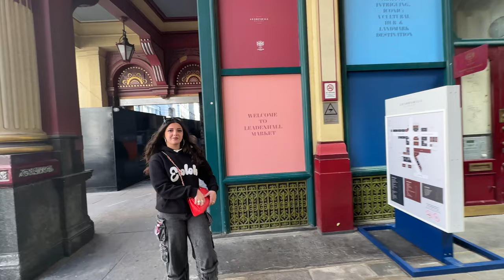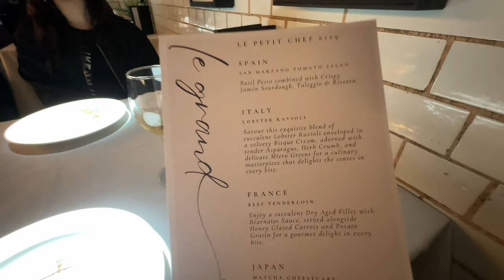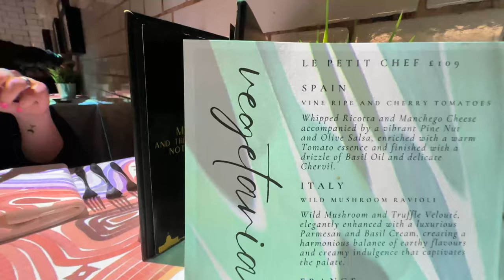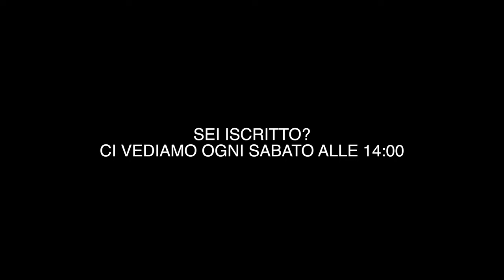PROVIAMO LE PETIT CHEF ! il tavolo del ristorante PRENDE VITA 😱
Amici oggi vi porto con me in giro per Londra, andiamo in un quartiere pieno di graffiti, su una terrazza gratuita con una vista incredibile, al Tower Bridge e poi provo per la prima volta Le Petit Chef dove il tavolo del ristorante prende vita! un'esperienza culinaria pazzesca!

Ti piacerebbe diventare uno Youtuber proprio come me? Ho aperto la mia Academy! clicca qui

Abbonati per supportarmi!